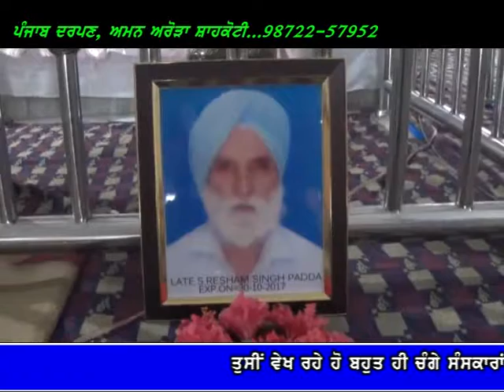Punjab Darpan 14 11 2017 S. Resham Singh Padda Khiranwali